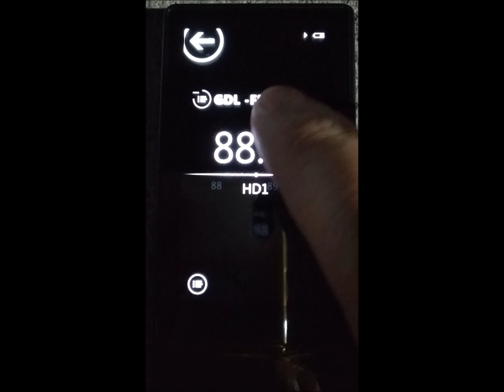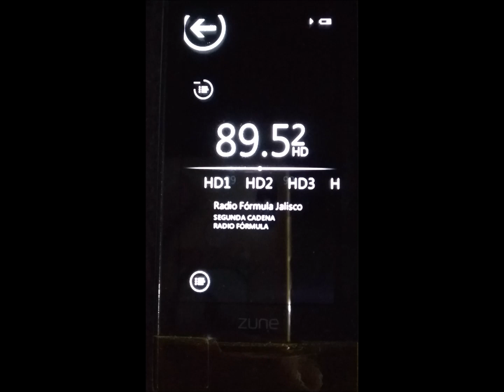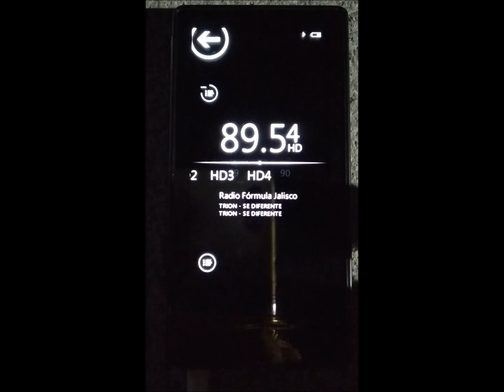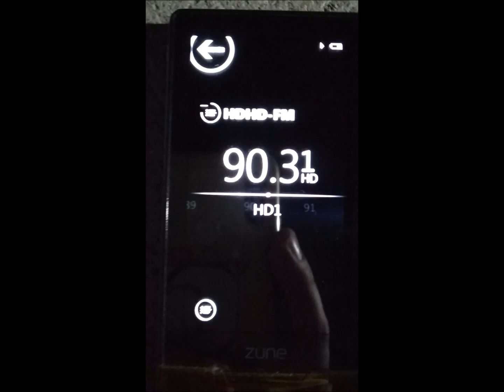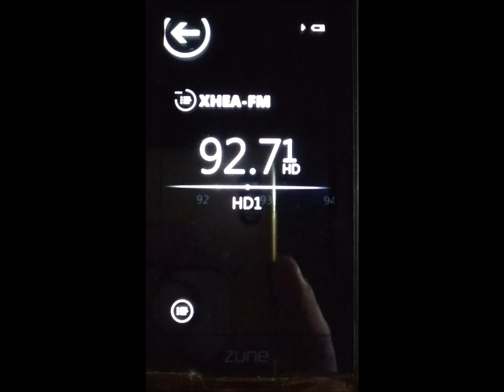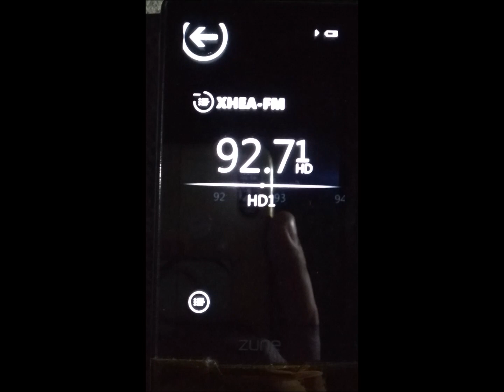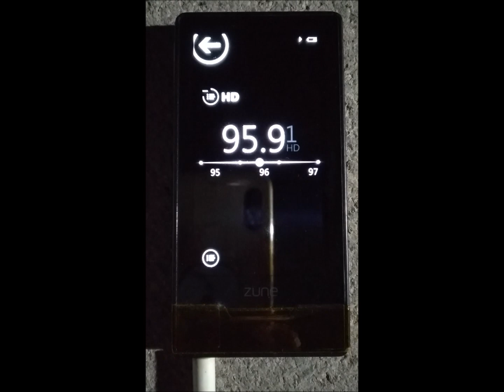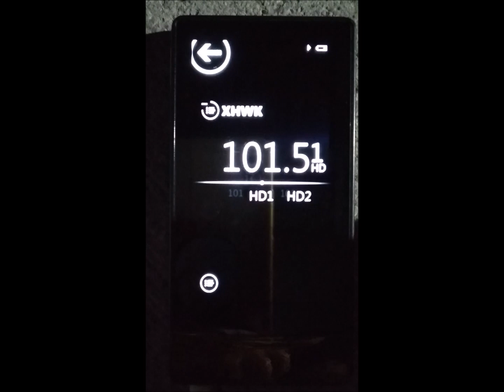Emisoras que operan con HD Radio en Guadalajara, Jalisco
Grabación de las 7 emisoras que operan en HD Radio en Guadalajara, Jalisco al sábado 30 de mayo del 2020.
El video es grabado en Zapopan, por lo cual la señal se torna débil, derivado de la lejanía con las antenas transmisoras, complicando la recepción del audio HD de las estaciones Radio Mujer 92.7 MHz, Rock 101 95.9 MHz y W Radio 101.5 MHz.
En el momento de la grabación no se encontraba transmitiendo música o alguna programación Rock & Soul 91.9, afortunadamente se puede apreciar el cambio de FM a HD Radio.
La grabación del audio se realizó mediante línea de entrada (line-in), así que no hay perdidas en la calidad del audio, gracias a esto lo pueden apreciar al 100% como se escucha desde el dispositivo receptor.